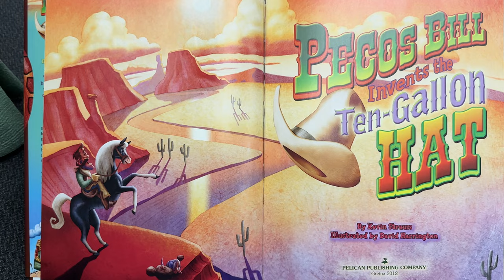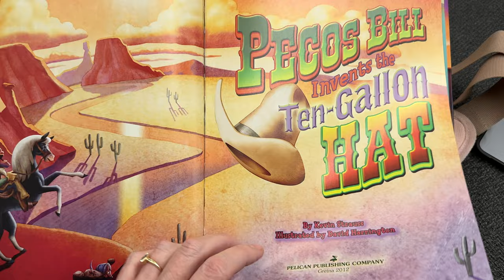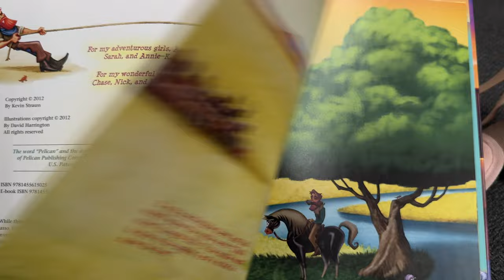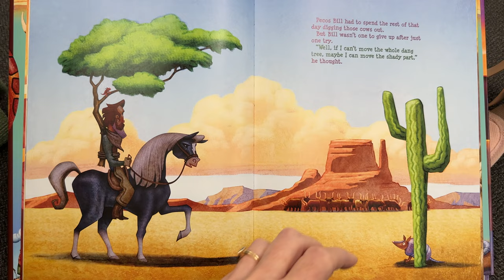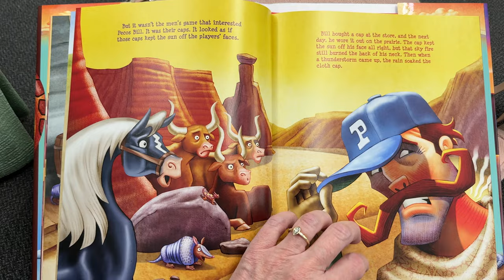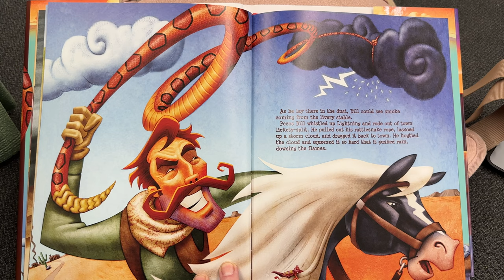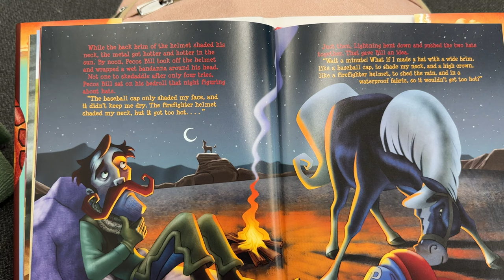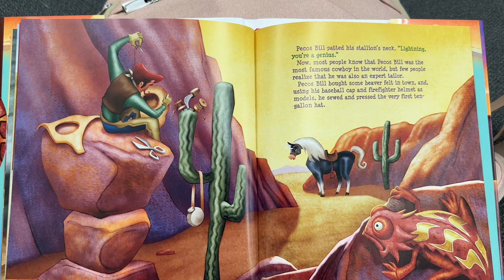Pecos Bill Invents the Ten-Gallon Hat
A read-aloud of Pecos Bill Invents the Ten-Gallon Hat by Kevin Strauss